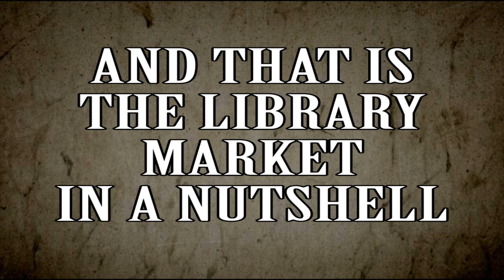How To Book Library Shows For The Summer Reading Program Market